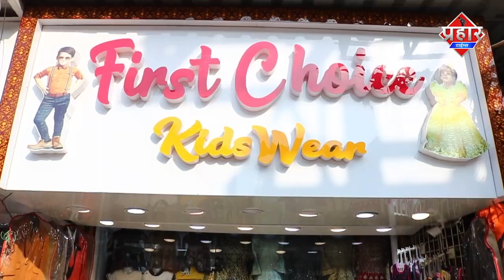बच्चा चोरी करने वाले ब्यक्ति की जमकर पिटाई ||Islamuddin Khan|| Aapka Prahar Times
बच्चा चोरी करने वाले को ब्यक्ति की जमकर पिटाई ||Islamuddin Khan

बच्चा चोरी करने वाले ब्यक्ति की पब्लिक ने जमकर पिटाई की पिटाई की बाद किया पुलिस के हवाले पुलिस मामले की जांच कर रही है